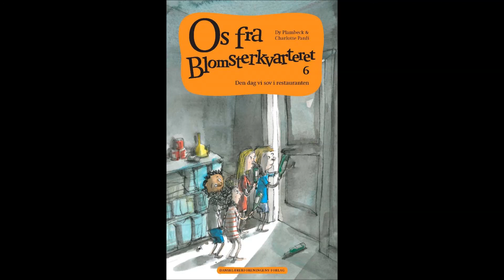Os fra Blomsterkvarteret 6. Den dag vi sov i restauranten Oplæsning af Lotte Andersen